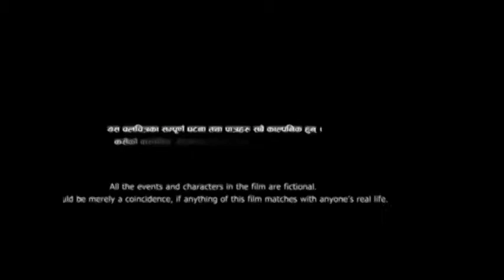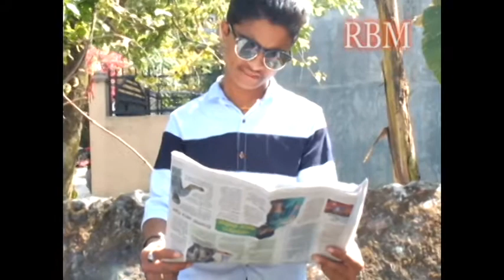नयाँ बर्षको डेटिंग || New Year Dating || New nepali short movie 2017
Cast : Govinda Sing Thakuri & Reshma Tandukar
Production Designer : Sudan Kharel
Coreography: Shishir Bikram Bhandari
It's a Raising Brain Media Production.